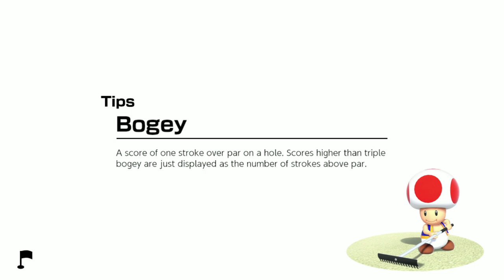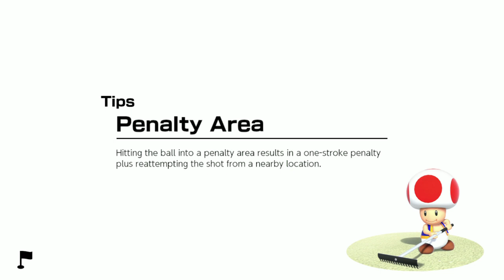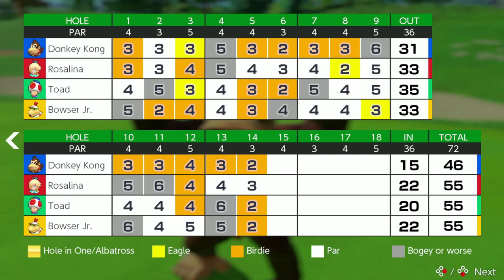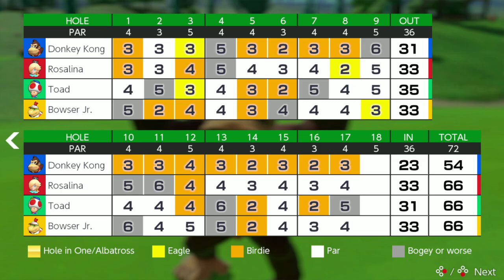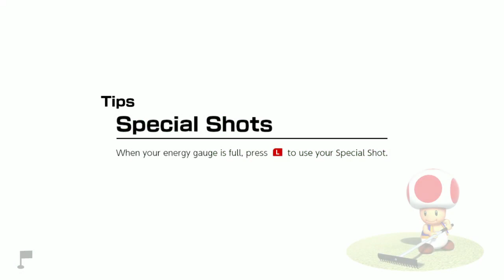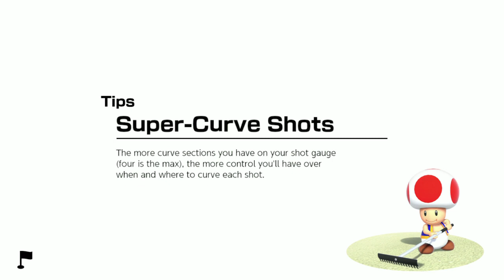Falling back with some chill Mario Golf!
Part one of the November 9th Mario Golf livestream!